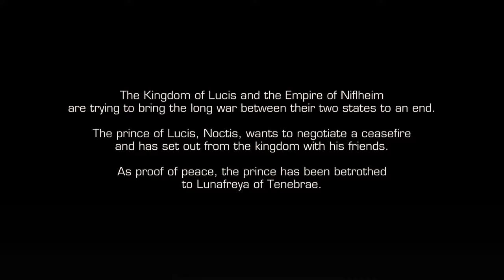Dipsy & Tipsy Plays Final Fantasy XV (Pocket) EP 1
On this channel we love to have fun and be silly, so grab some sweetrolls and button up your sleeves for a good ol' time! Be sure to leave a like or a dislike so I know what you like and dont like, also be sure to drop a Sub and click that bell icon so you know when i do go live!

Rules Of The Stream:

1. Be nice to everybody.
2. Have some banter and post memes, but dont take it too far!
3. HAVE FUN!
Upload times 3pm Monday too Friday

Stream Times (GMT):
Lets Plays -  Saturday from 7pm too 12pm